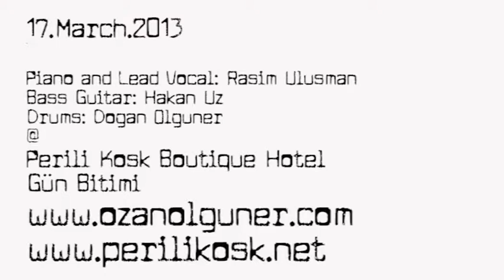17.March.2013 Gun Bitimi Vedalasma Fasli